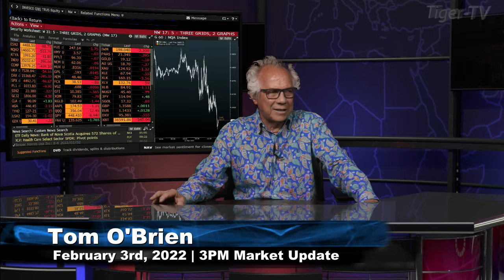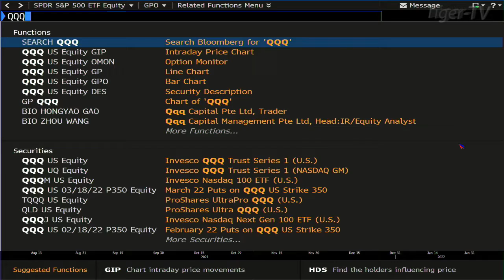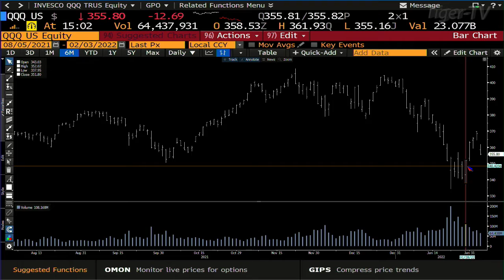February 3rd, 3PM ET Market Update on TFNN - 2022